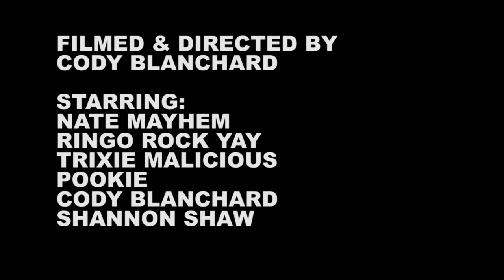Shannon and the Clams - "Point of Being Right" [OFFICIAL VIDEO]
"Point of Being Right" is from Shannon and the Clams' 2015 album Gone by the Dawn

Filmed and directed by Cody Blanchard

Starring: Nate Mayhem, Ringo Rock Yay, Trixie Malicious, Rookie, Cody Blanchard and Shannon Shaw